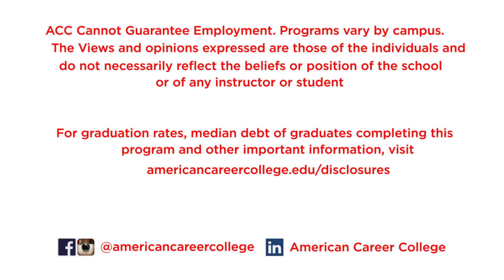ACC-Los Angeles VN Pinning: January 2019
American Career College-LA vocational nursing graduates celebrate in finishing their nursing program at St. Vincent Medical Center.